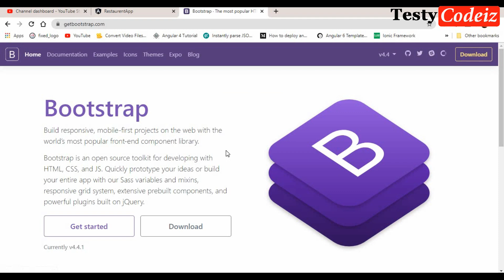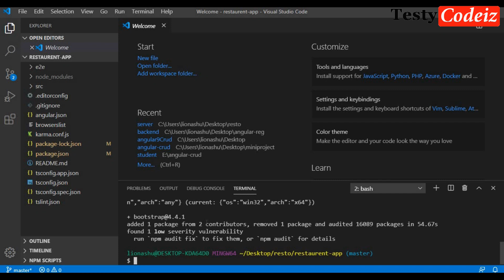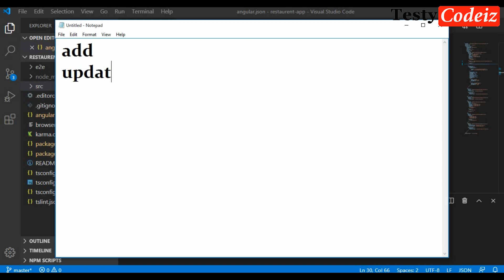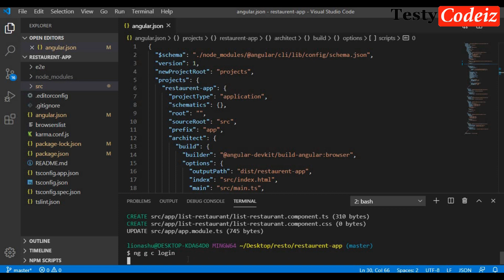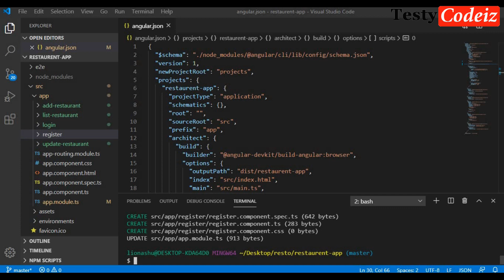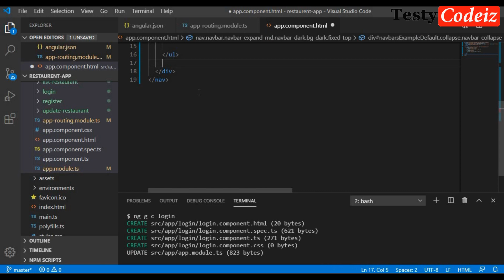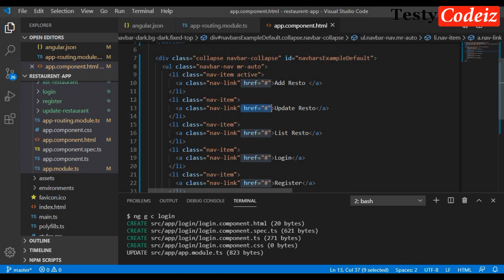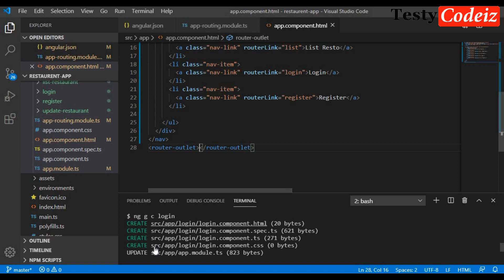Angular 9 projects|Restaurants Application in angular|add bootstrap, create components, add routing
Angular by Ashish mishra

here! Will teach all programming language. like php , mysql , html5 css3 , java script, css, online earning tricks and tip,
and windows tricks basic and advance in Hindi (हिन्दी) and Urdu (اردو ).
if you have any query for html5 html4 css3 css , Javascript, J Query, PHP, word press , then ask here.

धन्यवाद दोस्तों